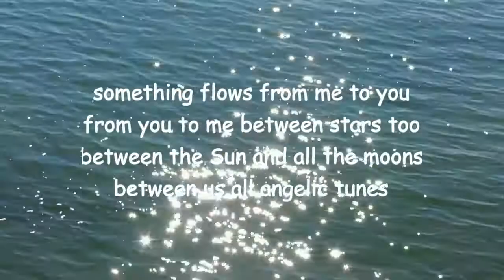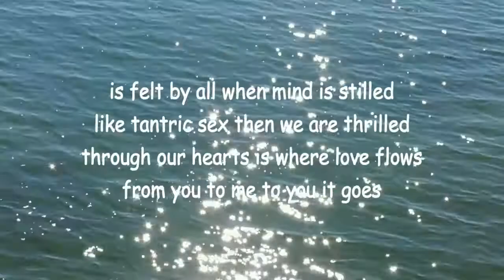like tantric sex